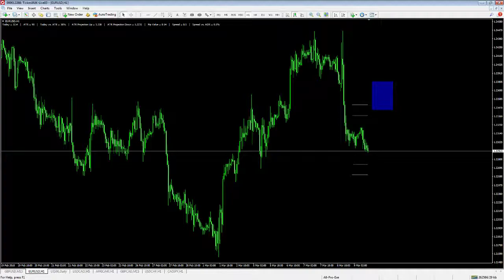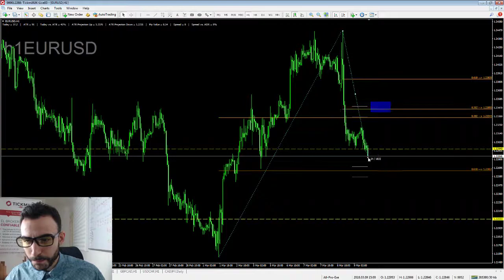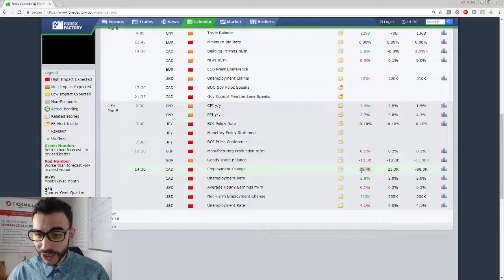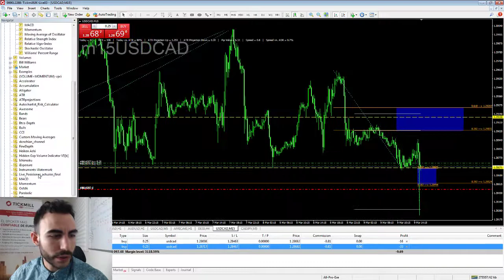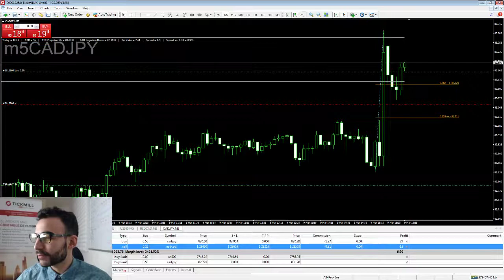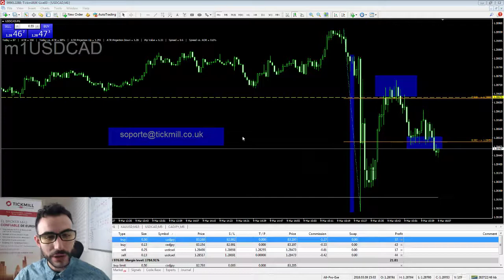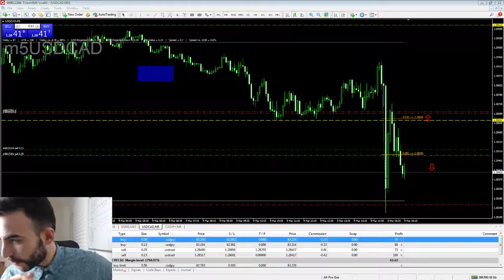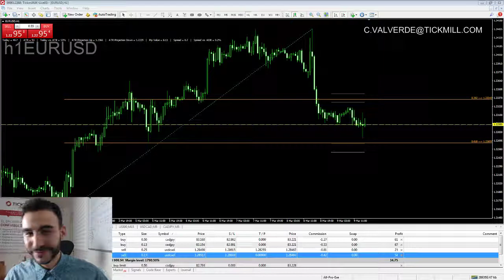Cobertura y Operativa de noticia 'Non-Farm Payrolls'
Operativa del mercado forex, materias primas, índices y criptomonedas en vivo y en directo, con una cuenta de dinero real.

Este viernes 9 de marzo de 2018, nuestro especialista de mercado y analista, Carlos Valverde, analiza y ejecuta operaciones en tiempo real al tiempo que cubre la noticia del desempleo en Estados Unidos.

Esperamos que os guste. ¡¡No dudéis en visitar el facebook para más vídeos de mercado y trading!!